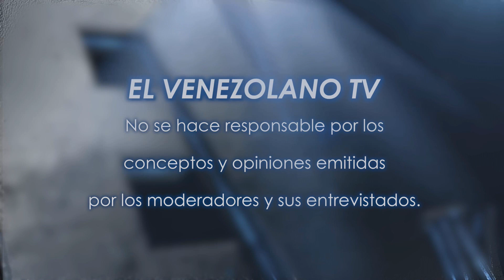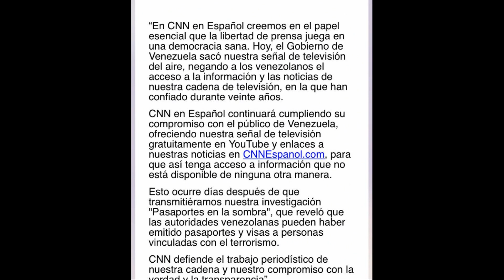Discusión de Noticias - Alo Buenas Noches 15-02-2017 Seg. 01